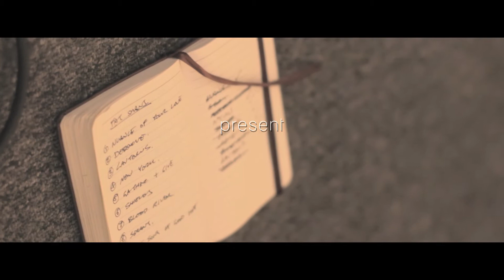Glen Hansard - Song of Good Hope (Joel Barker Acappella Cover)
Joel Barker performing an acappella cover of Glen Hansard's "Song of Good Hope" live at Fat Shan Records 22th "Friday I'm In Love" Show.

Fat Shan Records can be found at The Basement - 37 Barrack Street - Perth, Australia.

Filming by John Aliaga and Jamie Mykaela.
Edited by John Aliaga

John Aliaga
Camera Operator - Video Editor - Photographer